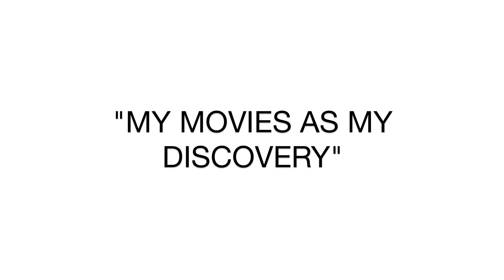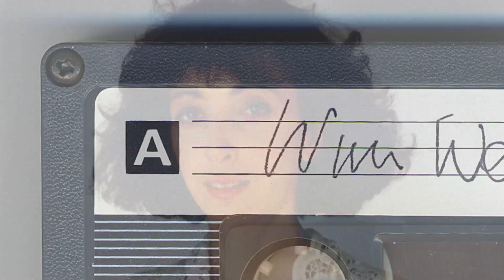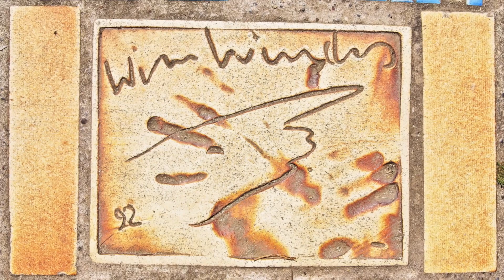Melinda Camber Porter in conversation with Wim Wenders: "My Movies as my Discovery"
On location filming "Paris Texas" 1983.